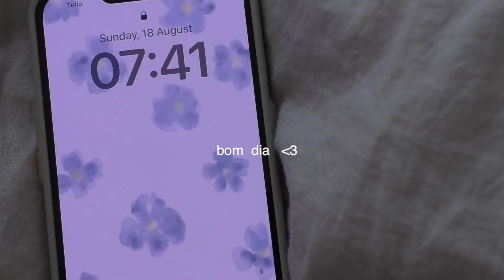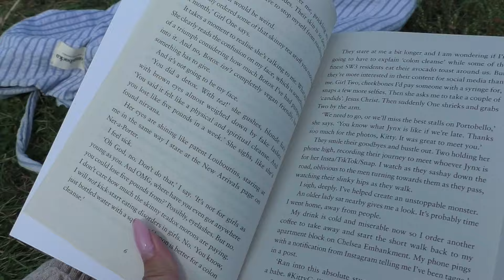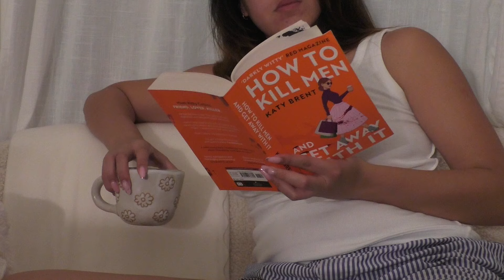living in stockholm 💌 an idyllic summer's day in my life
love,
ashley xx

 vlog filmed august 18 2024

time stamps:
00:00 - intro

books read in this vlog:
- what you are looking for is in the library
- how to k*ll men and get away with it --  katy brent

FAQs:

where are you from? - im from the philippines but now living in stockholm
how old are you? 22 (when this video was made) !! your local '02 baby
what are you studying? doing my bachelor's in latin American studies with specialization in Portuguese at Stockholm university !!
software?   imovie lmaoo
camera gear?  lumix lx15,  iphone 14,  panasonic hc-v785 &  canon legria mini
upload sched? every weekend or sunday … if life permits 😆

current subs : 4.10k of u ! 💓